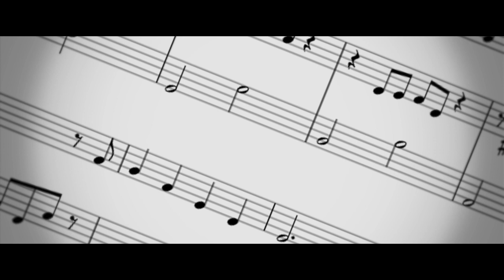Corul de copii al Școlii Hermann Oberth - dirijor Nicoleta Costea